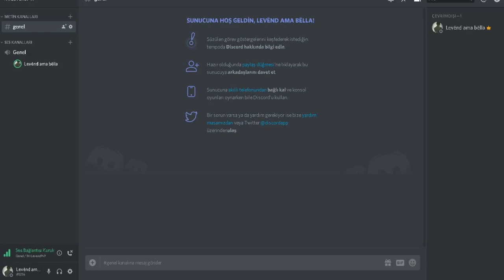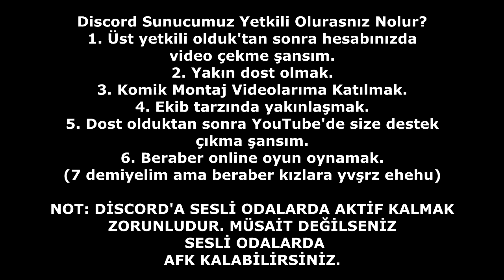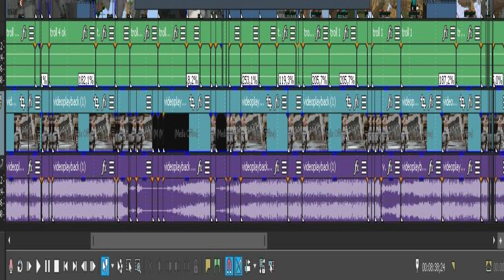craftrise skywars top 5 troll - minecraft traps montage #1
Bugün sizlere CraftRise serverinde 5 farklı troll yaptım. Aşırı emek verdim ve her bir ayrı troll yapmak için aşırı uğraştım troll yapmak kolay değil. Eğer bu video beğenilirse daha farklı troller yapacağım. Bir daha ki video'da görüşmek dileğiyle ..

► HESAB İSİMLERİ
CraftRise : MrLewendPvP